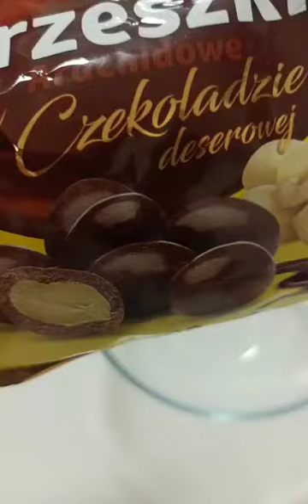video # Czekoladzie deserowej